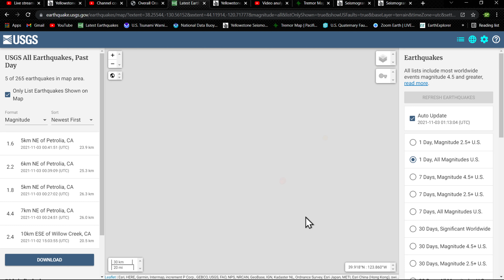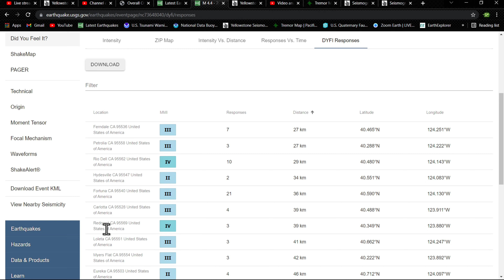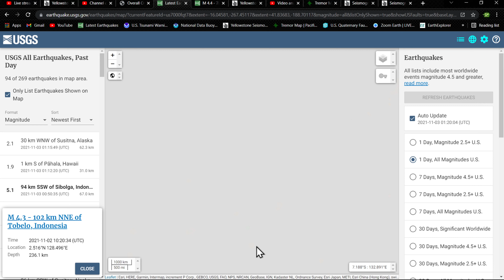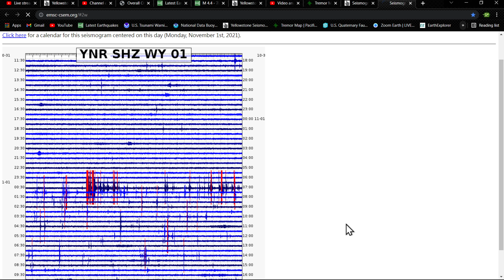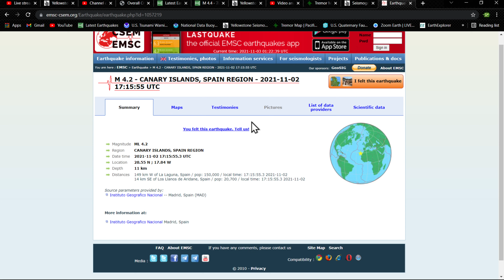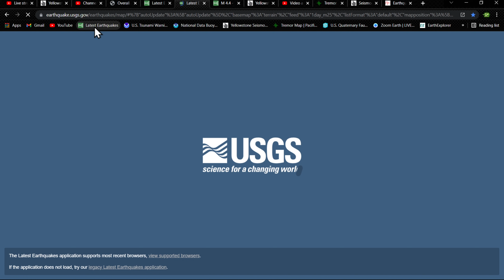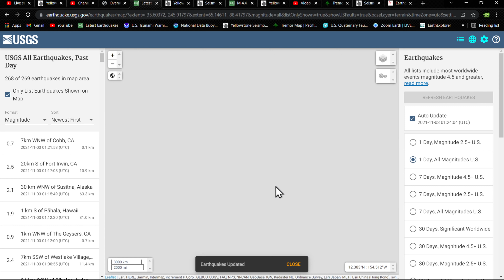4.4 Earthquake.. Northern California Cascadia Subduction Zone... Earthquake update 11/2/2021